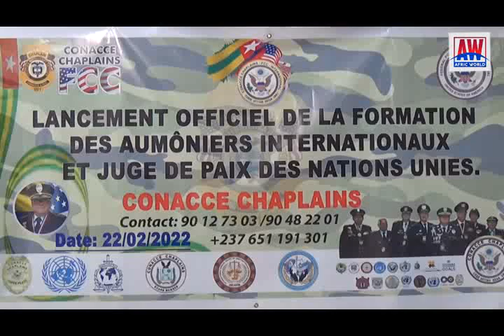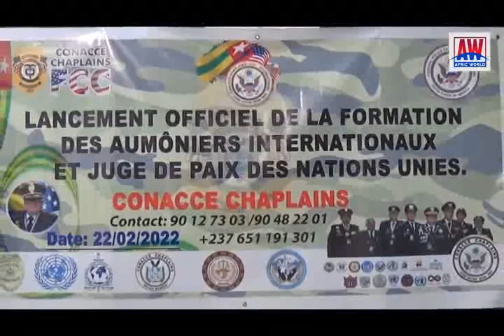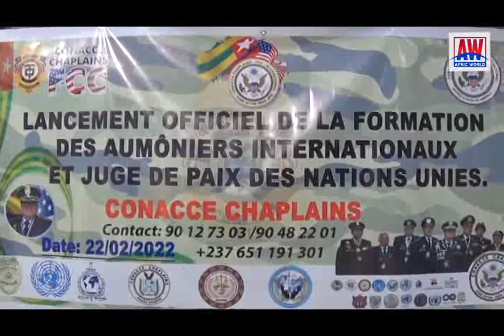Lancement officiel de la formation de Conacce Chaplains au Togo.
TOGO :
la conférence de presse du lancement officiel de la formation des aumôniers internationaux et juges de paix, des nations unies. Une initiative de Conacce chapelains une organisation inter gouvernementale et à but non lucratif.

Permettre aux participants d'avoir un avant goût de cette première formation au Togo, a été l'objectif de cette conférence de presse organisée par le comité technique d'organisation du Conacce Chapelains du Togo ce 22 février à l'église Christ cité d'alliance. Cette conférence présidée par le Rév pasteur Tino Medjake le président du comité technique d'organisation avec la présentation du bureau du comité technique à l'assistance suivi de l'historique du Conacce Chapelains par le chargé de mission capitaine Jackson dans une bonne ambiance.

Relié au 3eme Organe de l'ONU ECOSSOS et enregistré sous le numéro 677003, Conacce Chapelains est une organisation intergouvernementale à but non lucratif. Elle s'insurge dans le contexte de l'aumônerie, pour travailler avec les institutions, en plaidant la cause de l'humanité, en faisant du social telle est la première mission du Conacce Chapelains.